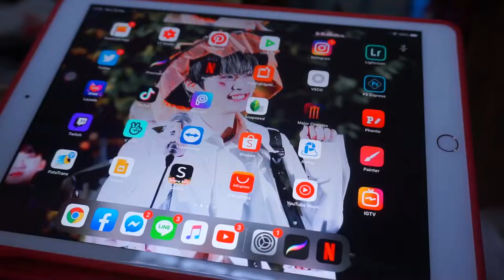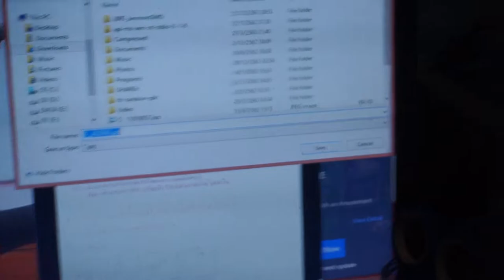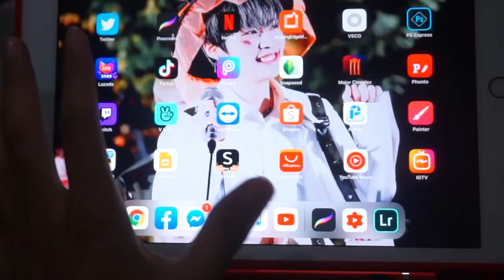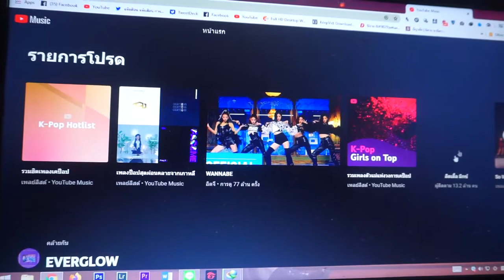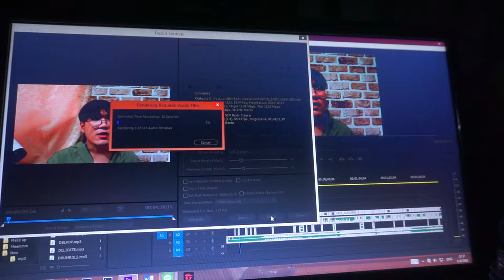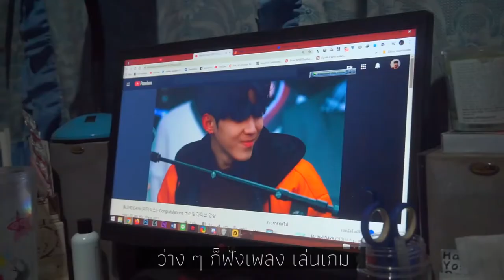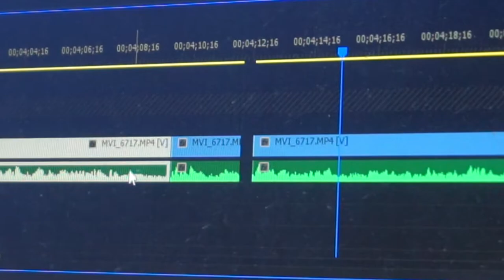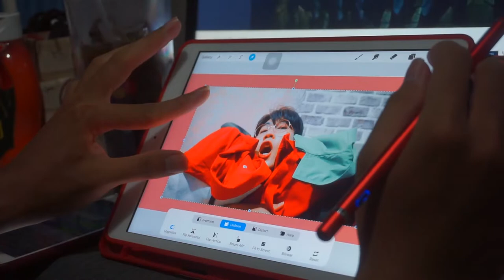𝕨𝕠𝕣𝕜 𝕗𝕣𝕠𝕞 𝕙𝕠𝕞𝕖 🏡 ทดลองทำงานอยู่บ้าน 1 สัปดาห์ | Arthopotena'Art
อันยองชินกูดึน ช่วง Covid19 แบบนี้
หลายคนน่าจะต้อง WFH เลยขอลองทำ Workfromhome ดูบ้าง
เป็นยังไงบ้าง ลองดู